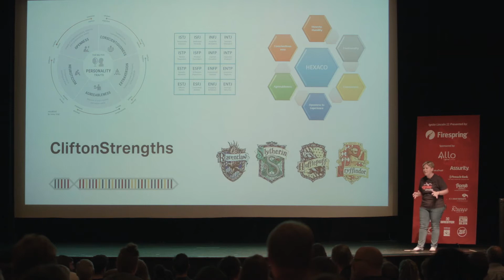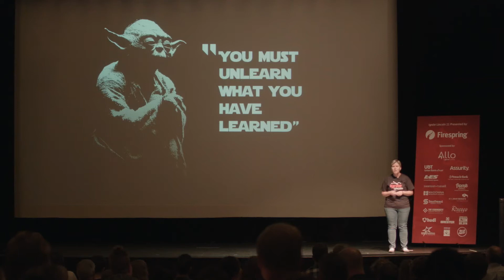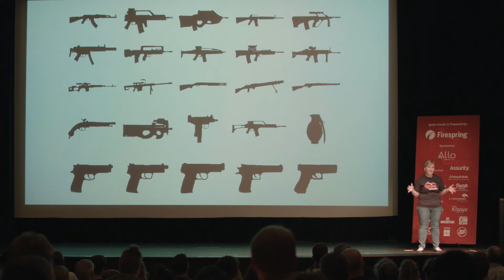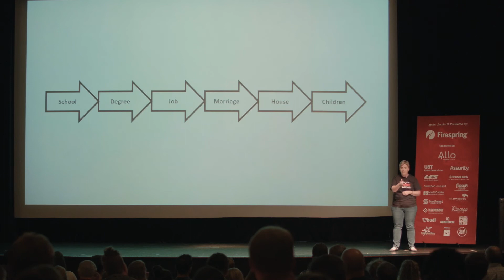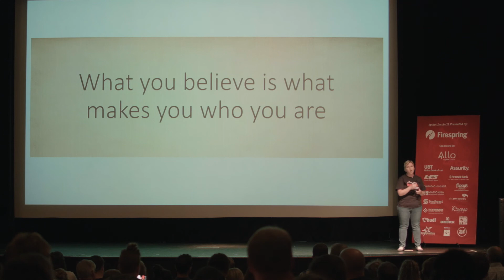Kristin Malek | Ignite Lincoln 2019